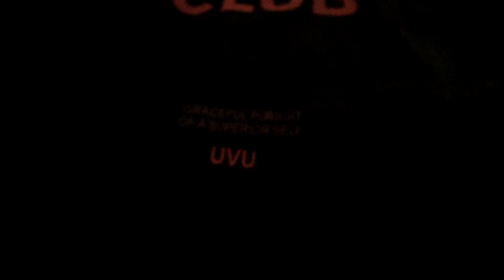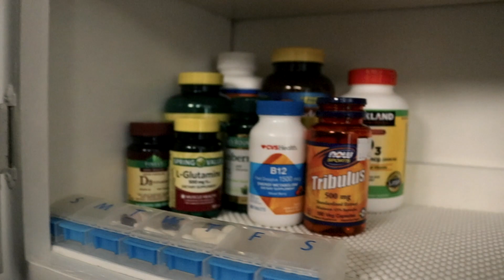CHEST WORKOUT, RAW | Gold's Gym Venice | gainSZN ep. 34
This is raw, unedited, pure vlog.  Early morning chest workout with some good tips thrown in the mix.  I hope you enjoy.

My first show is December 8th, 2018 in Los Angeles.  It's crunch time baby.

Welcome to gainSZN.

WEIGHT TRACKER:
Current: 227.5 lbs
NEW GOAL: 240 lbs

I work at an amazing company in the beautiful city of LA, check us out

Fitness Vlogger?